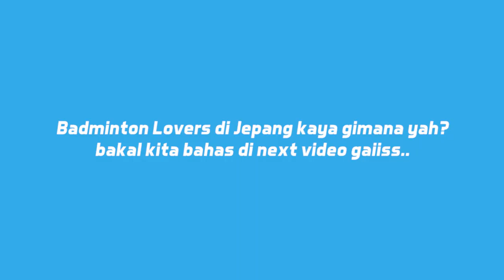SAYA SUKA YANG MANIS-MANIS. WOW! (Nozomi Okuhara - Part 4)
Masih lanjutan dengan Nozomi. Kali ini kami menanyakan tentang hobinya, makanan favoritnya hingga tanggapannya tentang para pemain Jepang di generasinya sekarang. Ada kejutan juga dari idolanya dari Indonesia.

Tonton videonya sampe abis ya Badminton Fans.